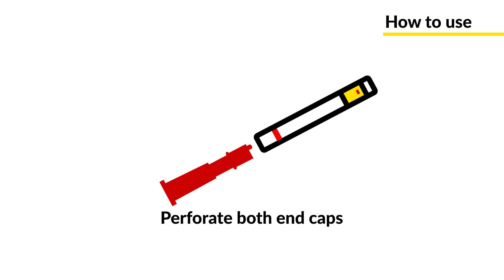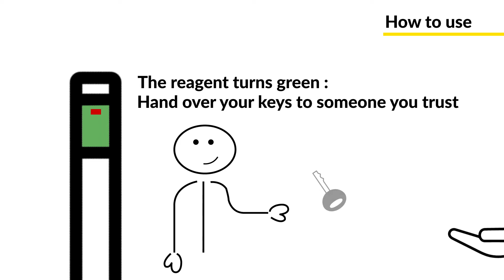Alcohol test without balloon : How to use the FREEDRIVE 2 by Turdus ?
Single use breathalyser, without balloon is available to all drivers.  Are you fit to drive? This is the question everyone should ask after drinking a few drinks. Before getting behind the wheel, blow into a FREEDRIVE breathalyzer very simply and take responsibility.
If the reagent turns green, give your car keys to someone who has not drunk or stay on the spot.
If the reagent remains yellow, no problem, you can take the wheel!
Our ranges also exist for young drivers who still have a probationary license.